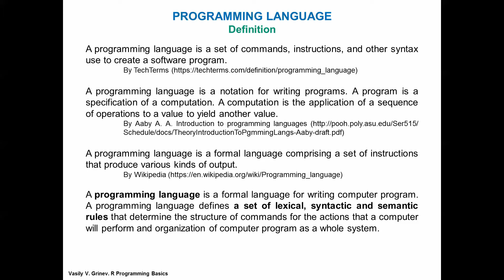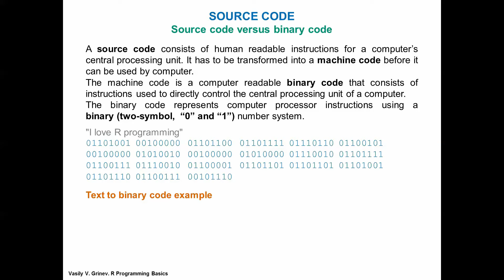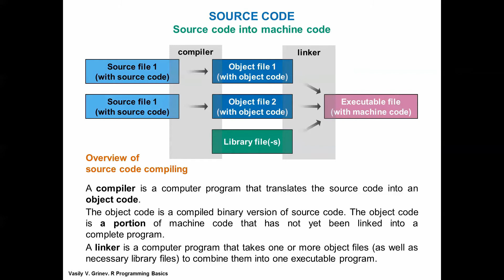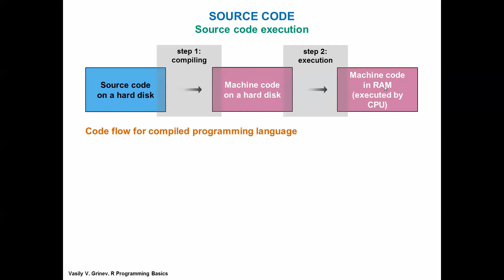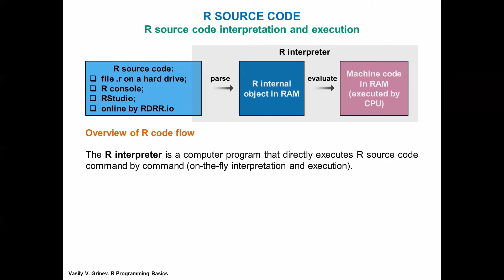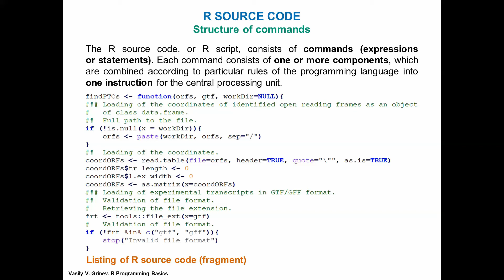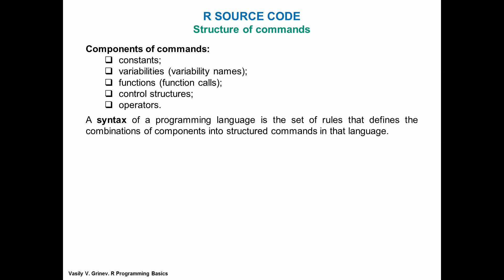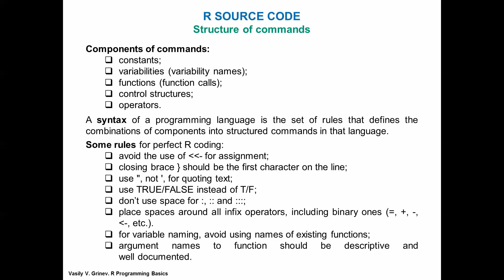Видеолекция № 2.1. Как работает R язык программирования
В видеолекции обсуждаются, на концептуальном уровне, основные принципы организации и работы R языка программирования.